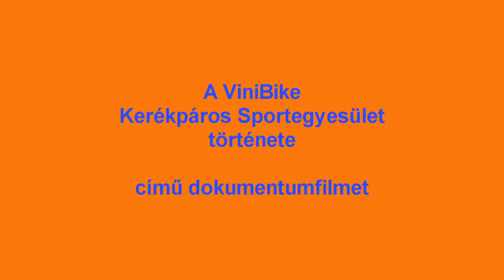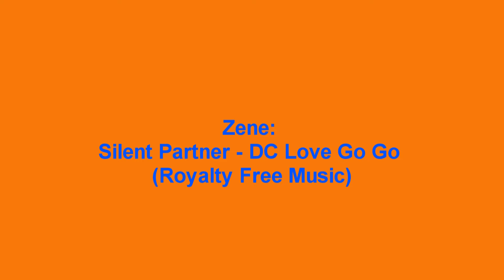Tíz év igazi szabadság! I. rész (1/5) Előzmények és kezdetek....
ViniBike film

Tíz év igazi szabadság!

rendezte: Kovács Szilárd

vágó: Kovács Szilárd

2006. tavaszán három nyíregyházi középiskolás fiú, név szerint Bakosi Nándor, Jónás Gábor (későbbi becenevén Rambó) és Mellau Ádám betérnek Nyíregyházán a Dózsa György utcai kerékpárboltba, és megismerkednek Vinnai Zsolt kerékpárbolti eladóval, szerelővel, amatőr kerékpárversenyzővel. Zsolt vezetésével és irányításával elkezdenek közösen edzeni, kerékpár versenyekre járni. Nemsokára csatlakozik hozzájuk Horváth Zsolt (becenevén Doki), és ezek után egyre csak bővül a társaság létszámát tekintve. 2011. áprilisában hivatalosan bejegyzésre kerül a ViniBike Kerékpáros Sportegyesület, melynek 2012-től triatlon szakága is működik. A kezdetben nyíregyháziak alkotta csapat országos szinten is terjeszkedni kezd, belépnek versenyzők Szolnokról, Rácalmásról, Nyékládházáról, Ibrányból, Püspökladányból, de még a szomszédvárból, Debrecenből is jelentős kontingens viseli idővel a ViniBike narancs és kék színű mezét. Mire az egyesület hivatalos fennállásának 10. évfordulóját ünnepli 2021-ben, a ViniBike mez versenyzői révén bejárja szinte az egész világot, láthatták azt nézők, szurkolók ezrei Bahreinben, Malajziában, Kubában, a Hawaii szigeteken is, a környező országok sokaságát nem is említve. A klub eredményessége szinte megszámlálhatatlan, annyi a magyar országos bajnoki érem, de nemzetközi szinten szerzettből sincs hiány. Hogy Nándi, Rambó és Ádám mit indítottak el 2006-ban, maguk sem, de még Vinnai Zsolt sem tudhatta. Ennek a történetnek szereplői szólalnak meg a film első részében, korabeli fotókkal, és videófelvételekkel illusztrálva. Hajrá ViniBike!
Természetesen egy ilyen jellegű film sohasem lehet teljes. A film készítői törekedtek rá, de sajnos nem minden személyt tudtak lencse-, illetve mikrofonvégre kapni, akik jelentős szerepet játszottak az egyesület életében. Volt, aki nem tudott eljönni a forgatásokra, volt, aki nem is akart. A készítők így „abból főztek, amijük volt”.

I. rész:        Előzmények és kezdetek….

Az első rész tartalmából:
Az öt részes riport- dokumentumfilm sorozat első részében a riportalanyok elmesélik hogyan kezdődött a kerékpáros pályafutásuk, milyen körülmények között alakult meg a ViniBike Kerékpáros Sportegyesület.
Megszólalnak: Vinnai Zsolt, Horváth Zsolt, Pintér Attila, Kovács Szilárd.
Archív felvételeken: Jónás Gábor, Mellau Ádám, Bakosi Nándor, Vinnai Zsolt, Kovács Szilárd, Horváth Zsolt